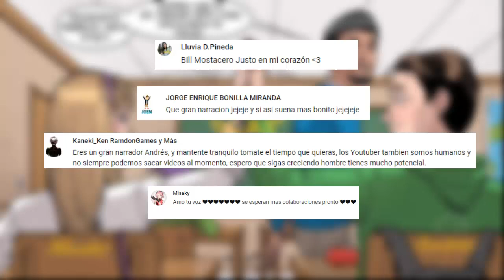Spiderman HomeCOMIC: Peter Conoce a Iron Man | Historia Completa | Spidey #5-6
Los dialogos y viñetas de este video han sido modificadas para evitar cualquier tipo de Copyrigth, de eso modo podré continuar trayendo historias cool a este canal.
Productor ejecutivo
Andrés Sword